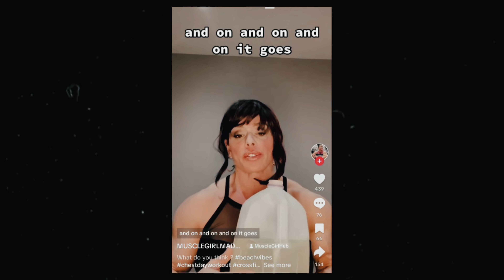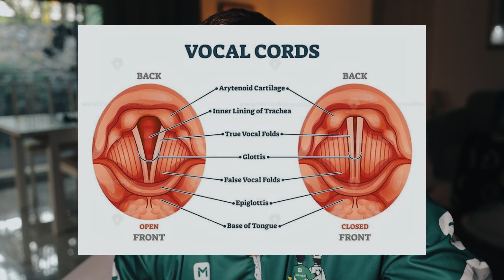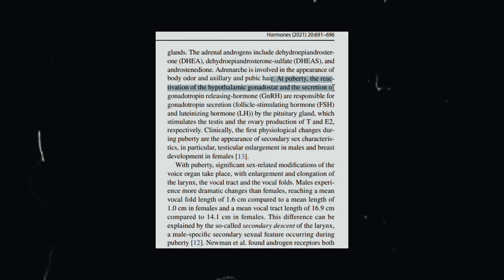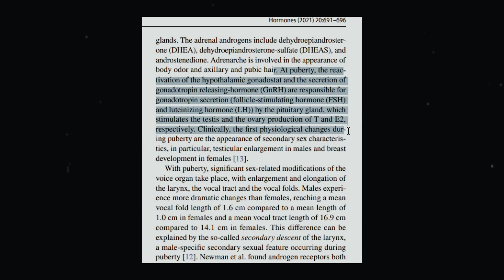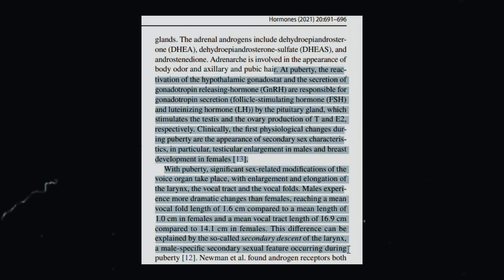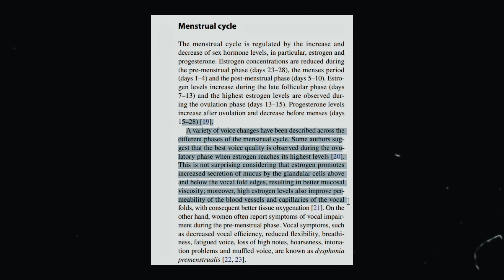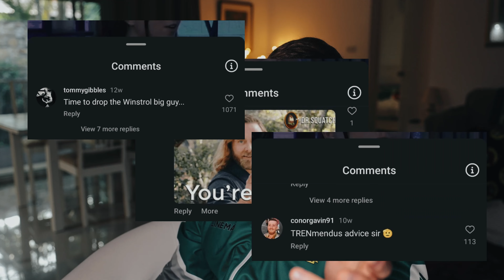Your girlfriends voice got deeper.. science based answer 2024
♦️ Troponin Supplements (huge discount with this link *don't tell big paul*)